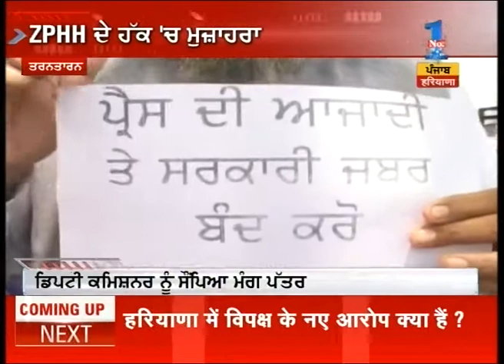Short N Sharp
Watch 'Short N Sharp' and catch all the latest news and updates here.